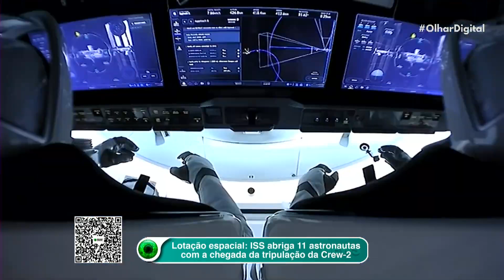Lotação espacial: ISS abriga 11 astronautas com a chegada da tripulação da Crew-2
Cerca de 23 horas após o lançamento, a cápsula Endeavour com os quatro tripulantes da missão Crew-2 se acoplou à Estação Espacial Internacional (ISS) às 6h09 da manhã de sábado (horário de Brasília). Agora, o espaço abriga 11 astronautas.